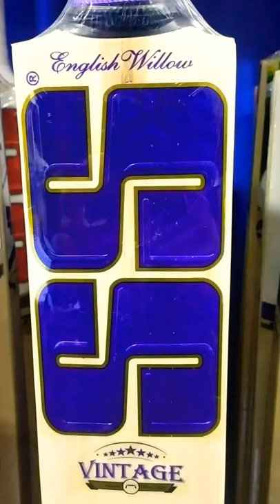SS VINTAGE CRICKET BAT || ENGLISH WILLOW BAT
ss cricket bats (english willow)